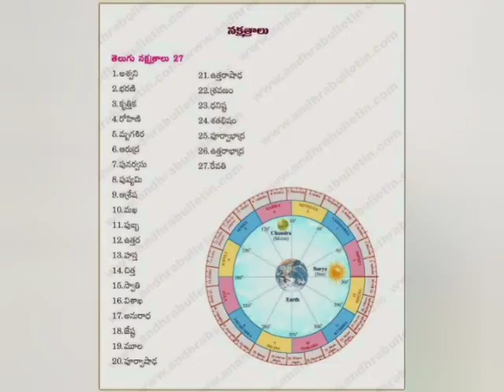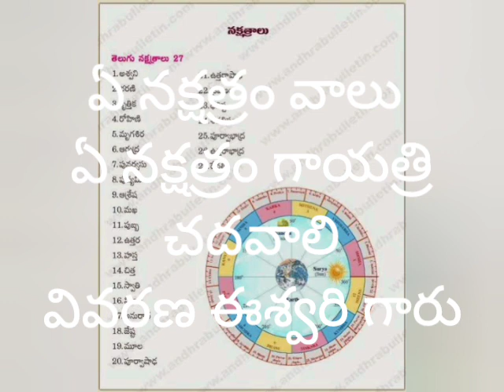పేరుతో నక్షత్రం, రాశి తేల్సుకోవడం ఎలా, ఎ నక్షత్రం వాలు ఎ గాయత్రి జపం చేయాలి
స్వరం వివరణ విశ్లేషణ
ఈశ్వరి గారు